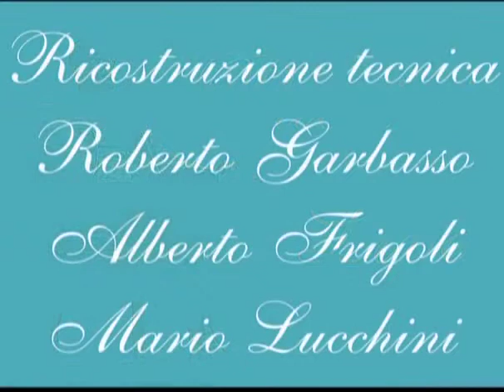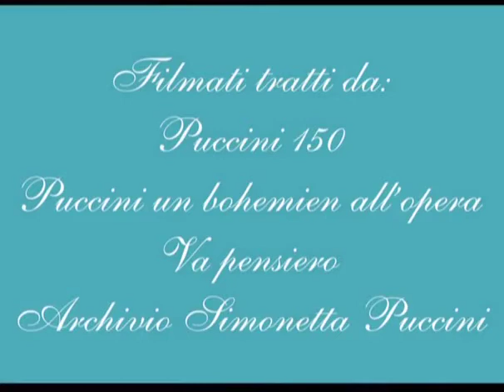Giacomo Puccini in vita e in morte